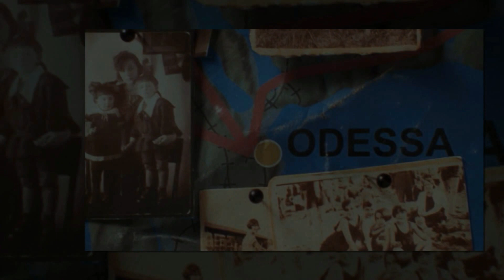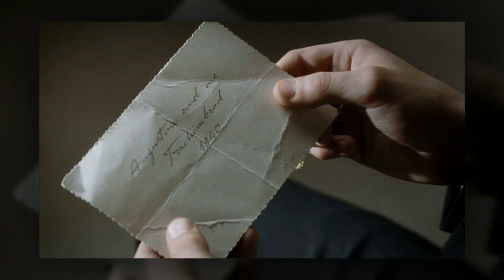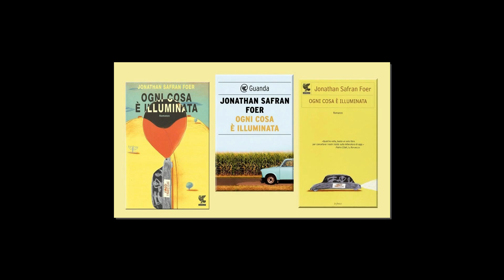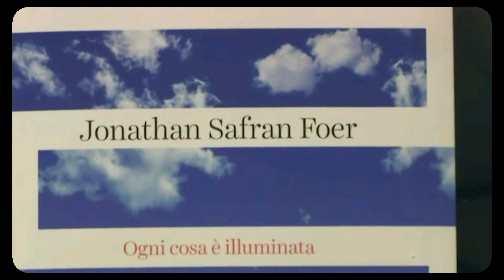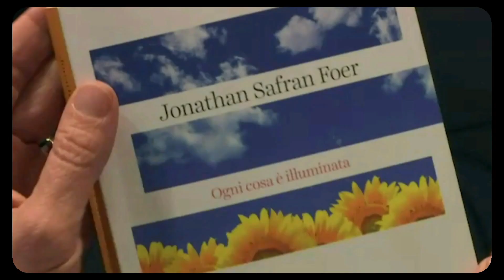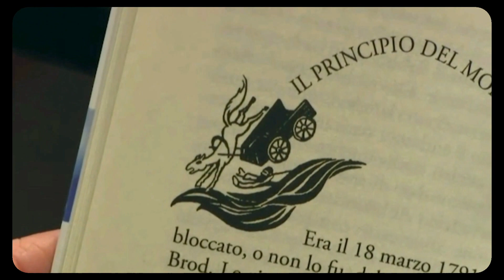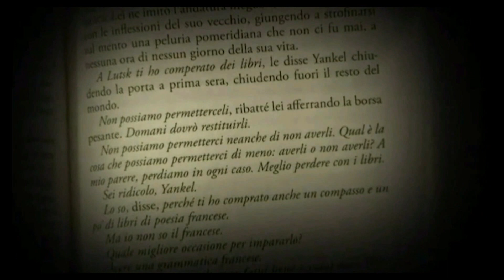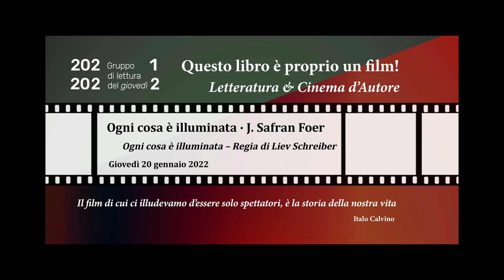Ogni cosa è illuminata - Jonathan Safran Foer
Ogni cosa è illuminata - Salani Audiolibro
Legge Andrea Oldani (breve estratto)

La Repubblica - Cultura - 20 gennaio 2017 (estratto)